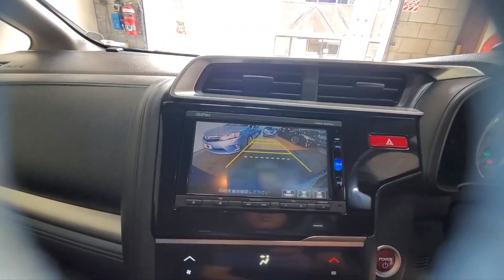2015 Honda fit hybrid 1.5L ocean blue 83k